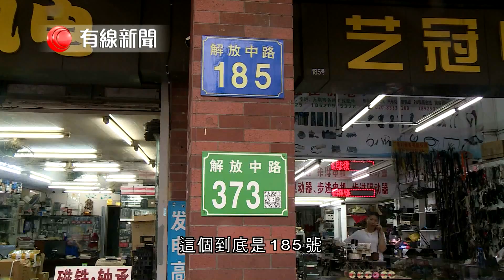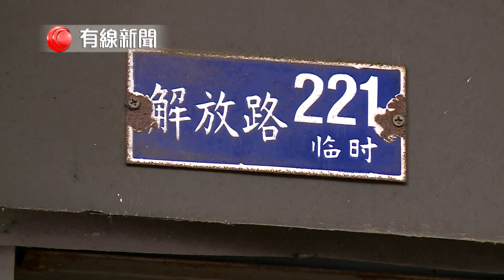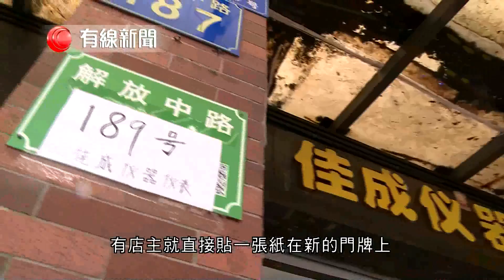【廣州整頓門牌 新舊並用】 【一間店舖兩個門牌 愈整愈亂】 廣州市政府去年新修訂《廣州門樓號牌管理規定》，要求統一全市的門牌，以解決市內門牌混亂的問題。